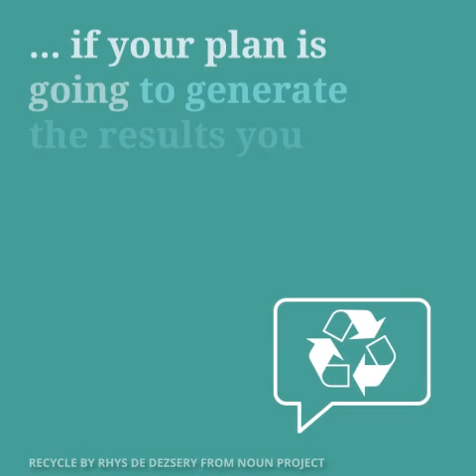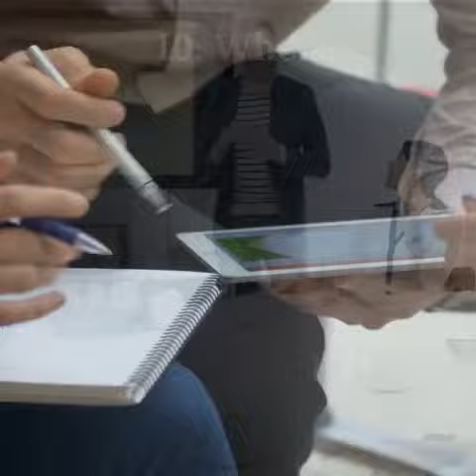10½ questions to ask yourself while you’re putting your 2019 BD Plan together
10½ questions every lawyers, accountant, barrister, patent or trade mark attorney needs to ask themselves while they put together their personal business development plan for the coming year.